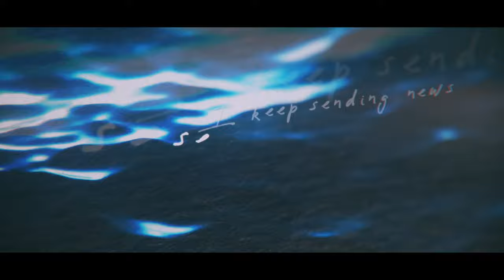Your Body - Songs to Live By, feat. Basya Schechter & Daniel Ori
Your Body - Songs to Live By
A quote by Sufi mystic and poet Rumi

Songs to Live By are musical mantras molded from the words of truth-tellers, and made for this moment. A time that yearns for deep healing breath, sacred stillness, and space to feel the rhythms of the heart.

We hope that this musical collaboration will spark something meaningful for you as well.

Music Production - Daniel Ori
Mastering - Jeremy Loucas @ Sear Sound Studio
Graphic Design - Ellen Shapiro
Big thanks to Eden Sidney Foster and Sarah Chandler for media support all around.